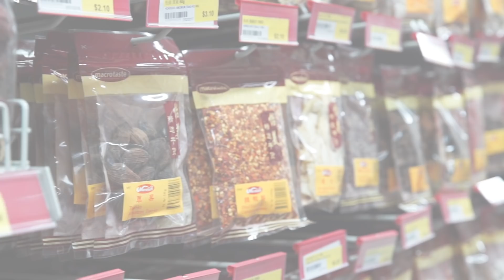Cheeseburger Takoyaki | Japanese Octopus Balls X Cheeseburgers | Recipe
If you like regular takoyaki (Japanese octopus balls), then you'll love this cheeseburger version. Tiny beef patties, cheese, pickles and mustard!